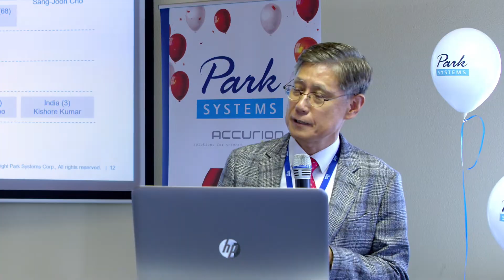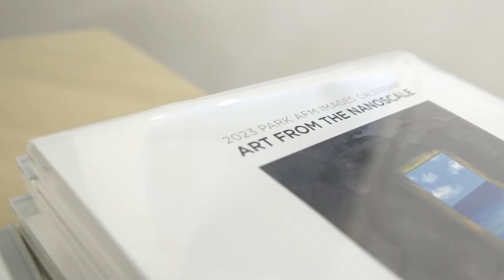Park Systems Acquires Accurion GmbH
Park Systems Corp. announced that it has acquired Accurion GmbH, a privately held company that develops and manufactures imaging spectroscopic ellipsometers and active vibration isolations.

The new Park’s acquisition adds strength to the existing applications of both companies and rings in a new era of metrology products that go beyond the AFM technology.